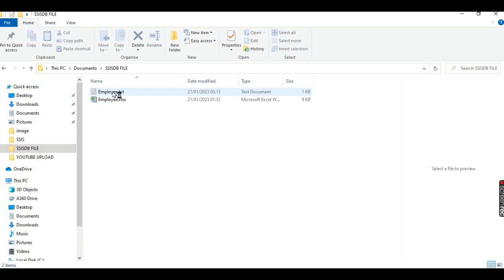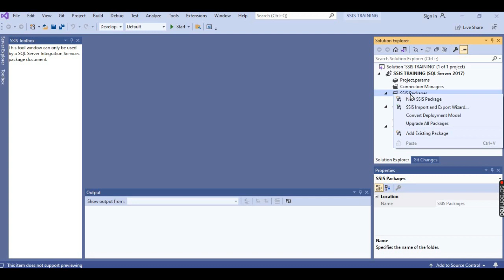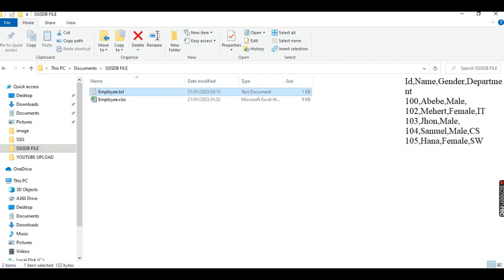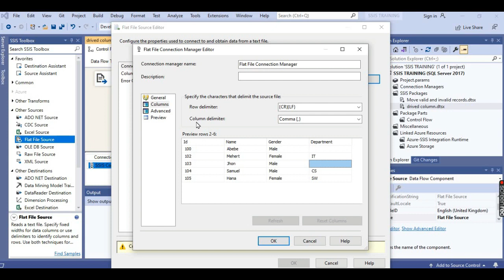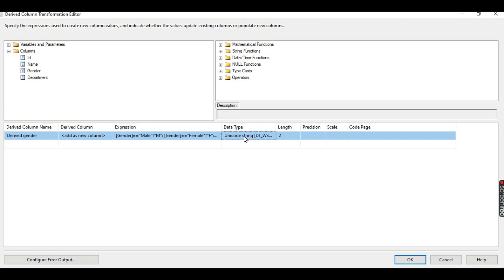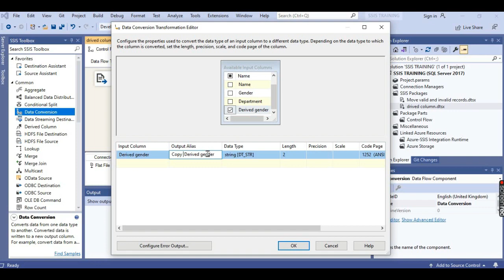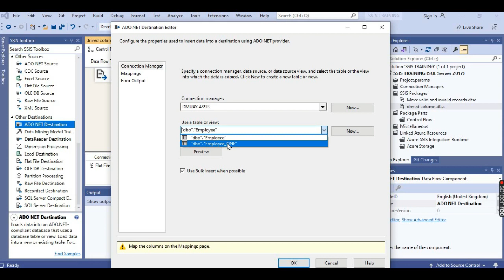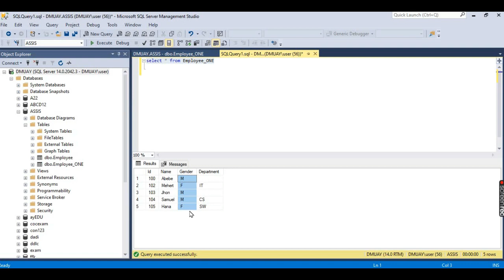Derived Column Transformation Write IF ELSE Statement in in SSIS Package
this vedio describes
    Derived Column Transformation
    way of Writing IF ELSE Statement in  in SSIS Package
conditional split